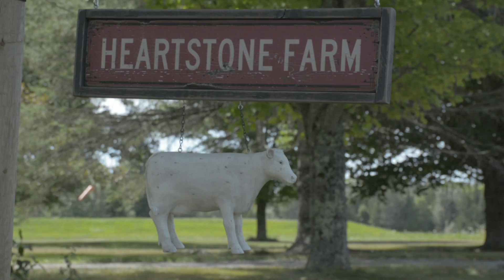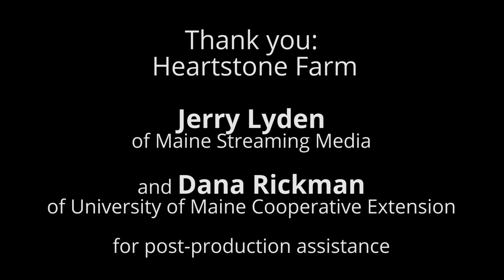Growing Maine - Heartstone Farm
Dan Kaplan and his family are relatively new to farming – Heartstone Farm started just a couple years ago. And as their grass fed beef business began, they learned quickly to not reinvent the wheel. In this video, Dan introduces Fred Sherbourne, a former dairy farmer, who has mentored Heartstone in many ways.